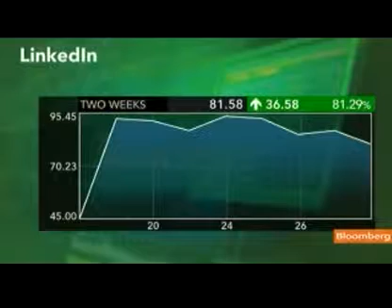Koyfman Says LinkedIn a `Lesson' for Social Media IPOs